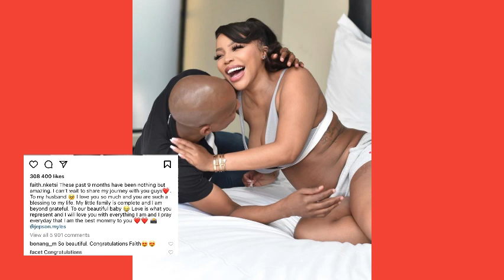Here’s why Faith Nketsi is unbothered by hubby growing broke…